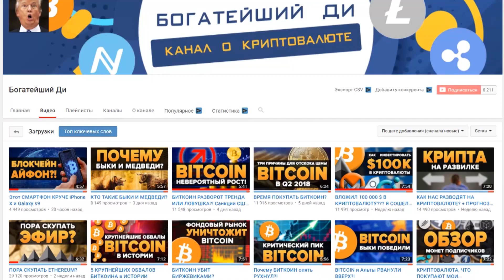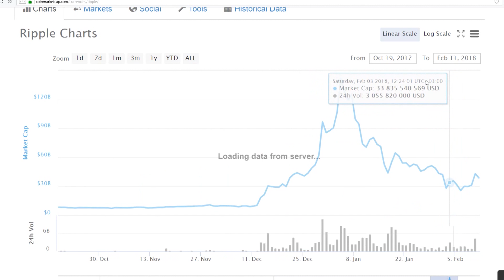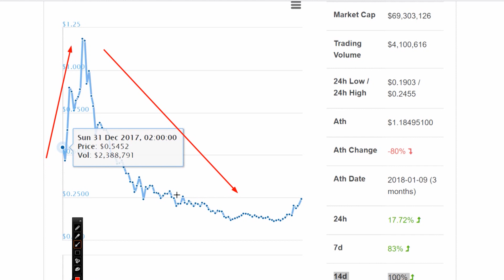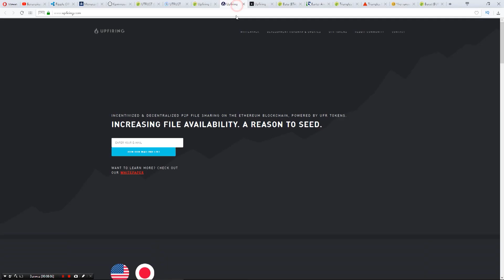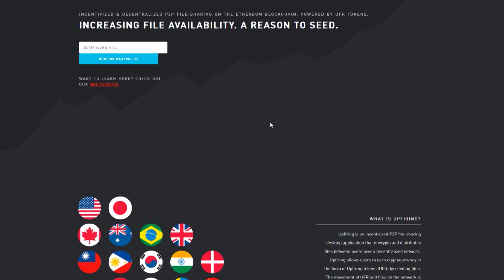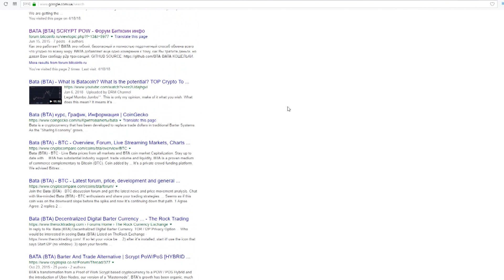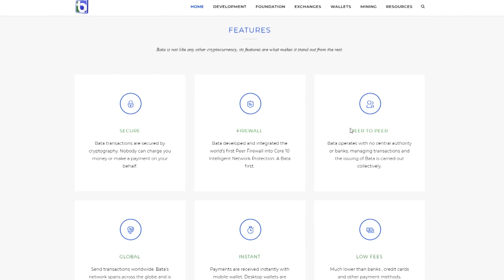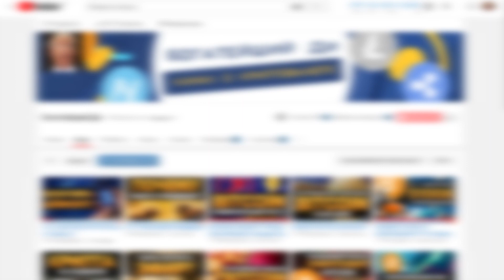МЕГААЛЬТКОИНЫ, Что ДАДУТ Х10 В 2018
БИТКОИН: 1BydH1y6EAEHfY7DUAwZpj8sisu5fwtD9n
ЭФИР: 0xa61a3c264f4ce876c9f10eab4af0bf0179efb4d3

Подборка монет с очень маленькой рыночной капитализацией, которые могут взорваться туземун в 2018 году. НЕДООЦЕНЕННЫЕ МЕГА АЛЬТКОИНЫ, КОТОРЫЕ ВЫСТРЕЛЯТ в 2018